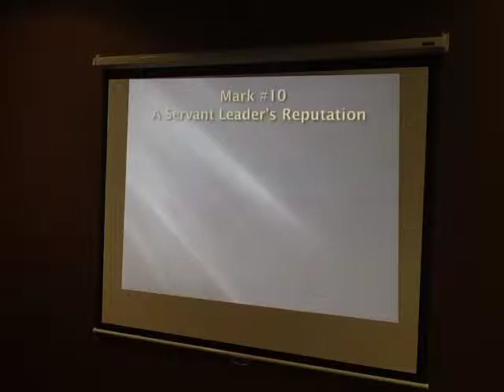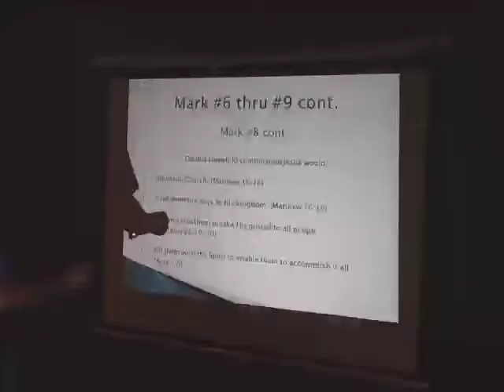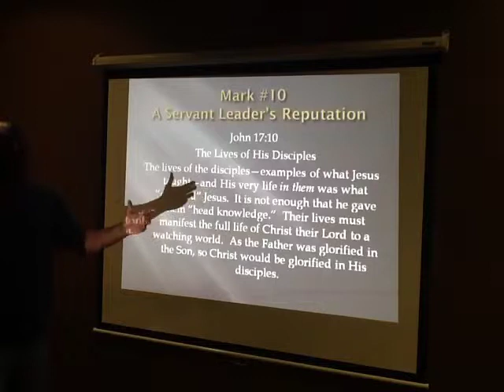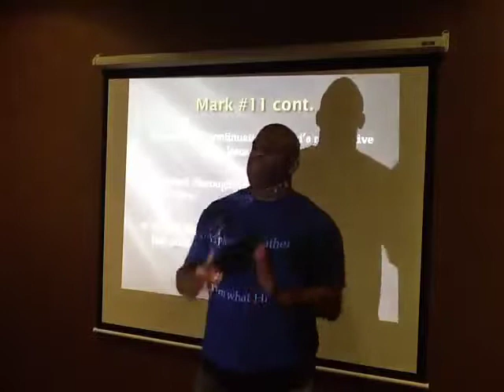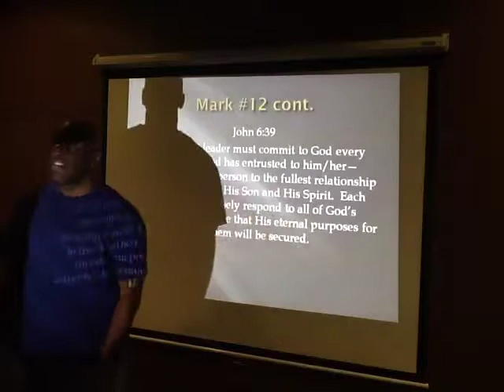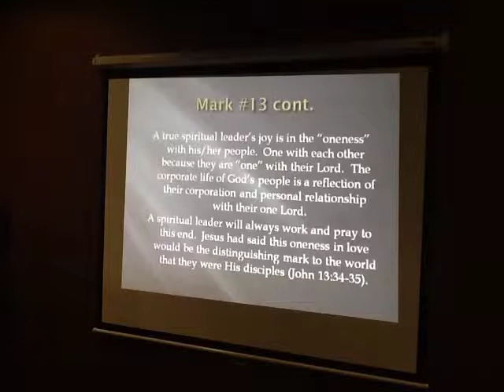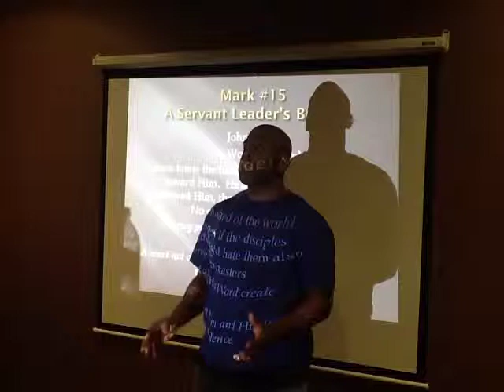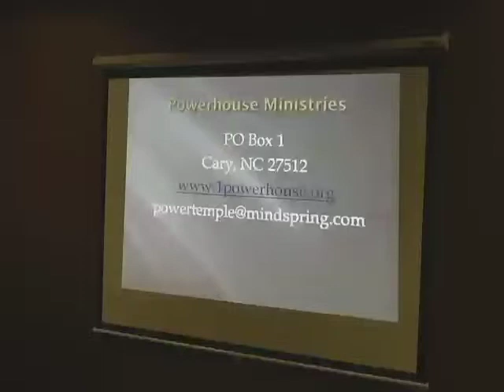ThePowerhouse1 recorded live on 6/13/13 at 18:47 EDT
Recorded live from United States, North Carolina, Cary on my iPad on 6/13/13 at 18:47 EDT - Captured Live on Ustream